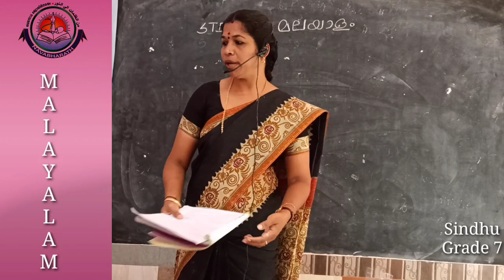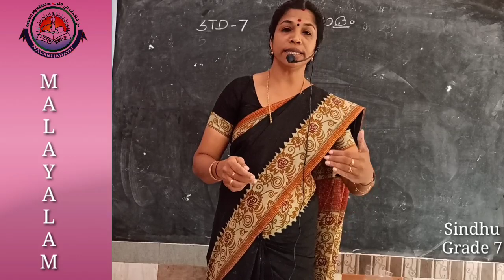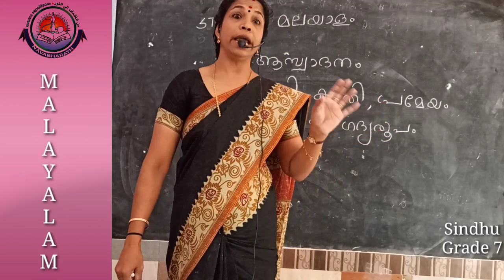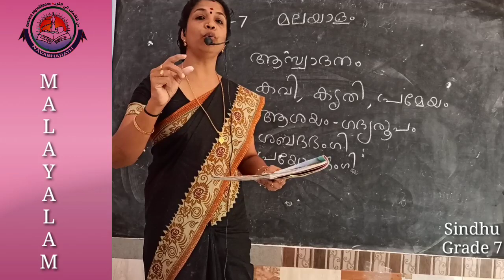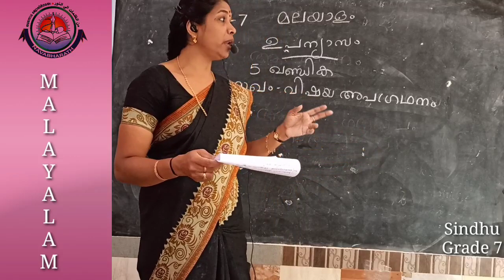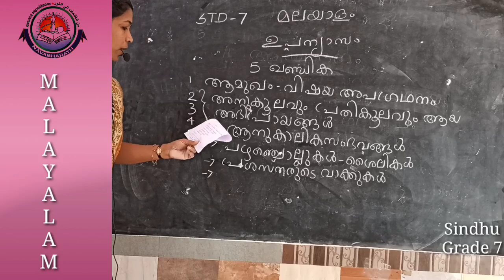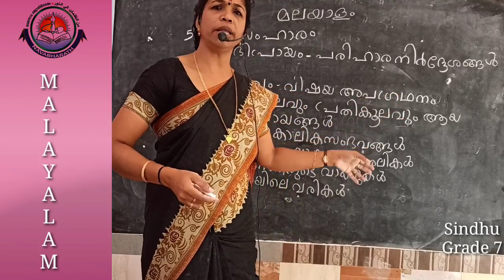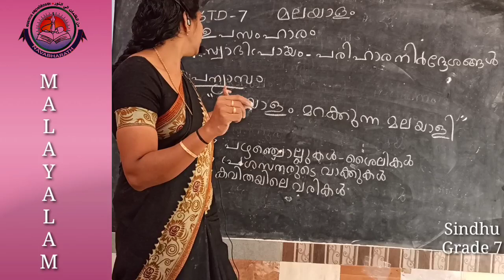Class VII Malayalam -June 20